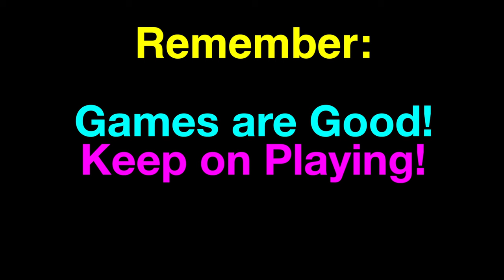Gaming is GOOD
This is Hamza Rashid's monologue about games.

Created in Kelmscott School